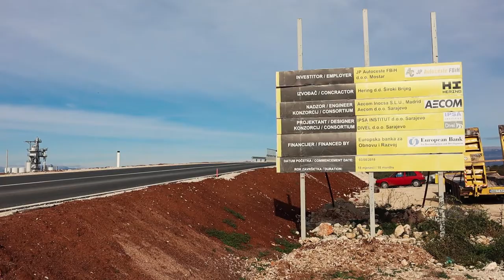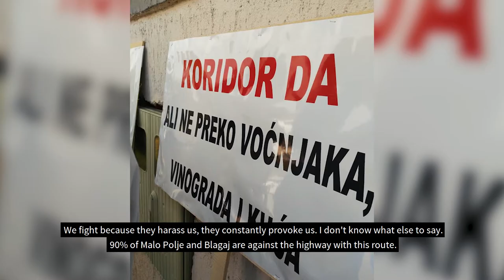At a crossroads - Corridor Vc motorway project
The Bosnian section of the international Corridor Vc is planned to run for 330 km through Bosnia and Herzegovina. Concerns about environmental impacts and threats to cultural heritage were raised by local people and cultural figures. The public discussions about the project have led to a series of scandals and a deadlock of the motorway’s development.

Editor: Olja Pristas